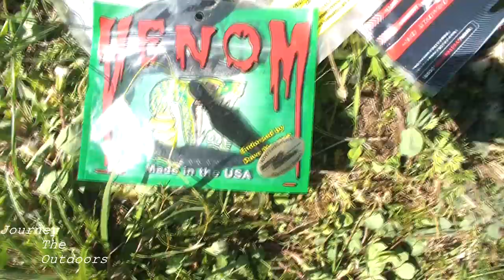JTO #190 : HOW TO CATCH MORE BASS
CATCHING BASS ON BUG